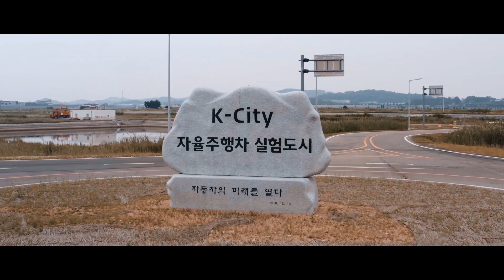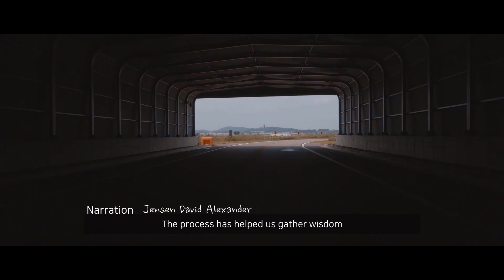K-city에서 자율주행차의 미래를 보았습니다(Eng sub)-위라클의 자율주행차 시승(Autonomous car in K-city)-국토교통부 공식 영상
여러분, 국토교통부에서 주관하여 수원 화성에 위치한
K-city 에서 외신기자들과 자율주행차 시승을 하고 왔습니다.
 처음에는 막연한 걱정이 있었으나 자율주행차에 탑승하니
굉장히 편안함을 느꼈습니다.
 신호등의 빨간불을 감지하여 차가 스스로 멈추는가 하면
커브길도 차선을 넘지 않고 잘 주행해냈습니다.
 물론, 자연스러운 주행능력면에서는
아직 개선될 부분이 있었으나 생각 이상으로 안정적이었어요!

머지않아 자율주행차를 도로에서 볼 수 있기를 희망합니다.

우리 모두에게 기적을!

아, 그리고 이 영상은 국제 광고제에 출품될 예정입니다!!